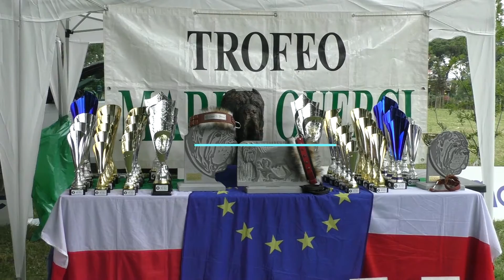Mastino Napoletano XXV Trofeo Mario Querci BOB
International Dog Show Prato 10/06/2018 XXV Trofeo Mario Querci
Mastino Napoletano
Judge: Rafael Malo Alcrudo (ES)